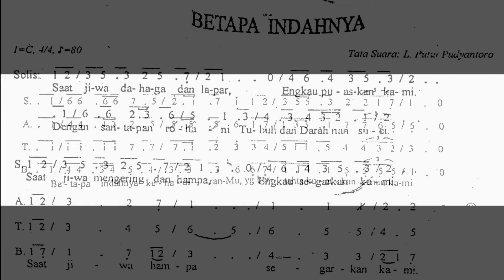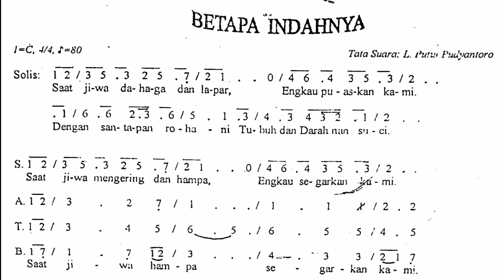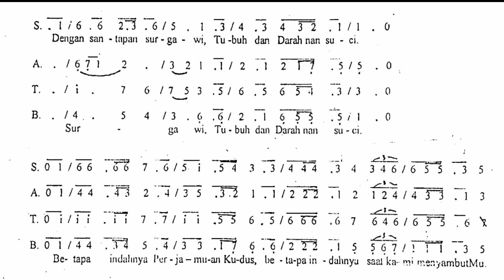BETAPA INDAHNYA | L. Putut Pudyantoro | Lagu Komuni